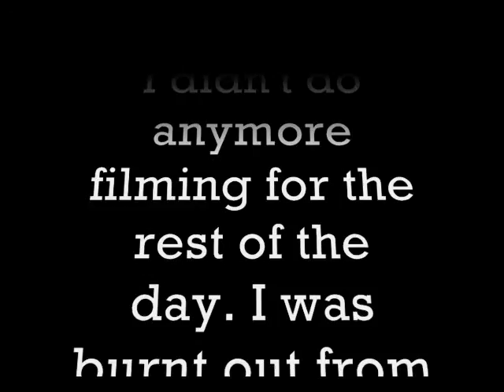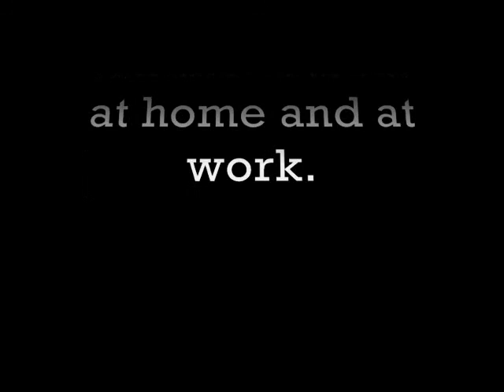Vlog#55: Working on My Day Off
New Vlog every Tues, Thurs, Sat!

I'm working on my day off and NOT happy about it!!